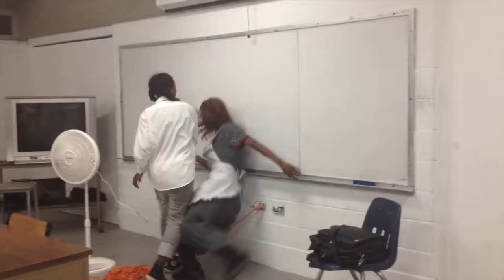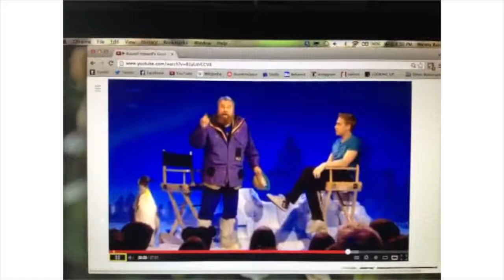21 Years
A compilation of some of the happiest moments in my life that I managed to capture on camera. Every clip is significant. I could watch this back for the rest of my days, it makes my heart so warm.